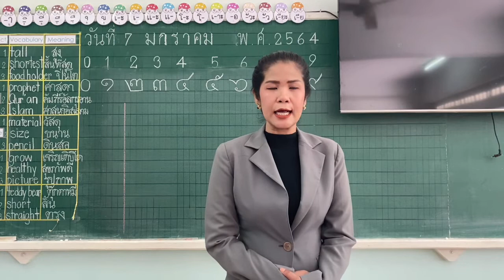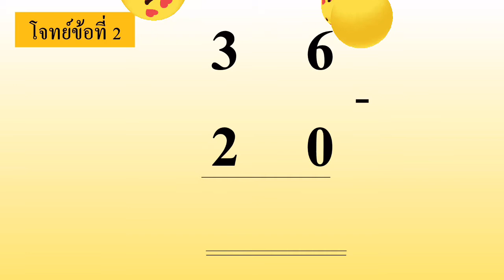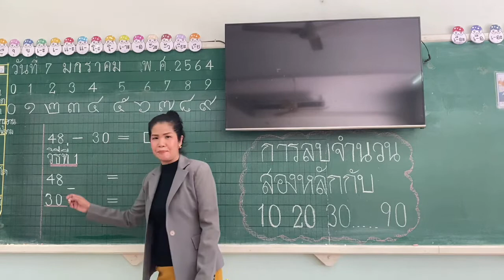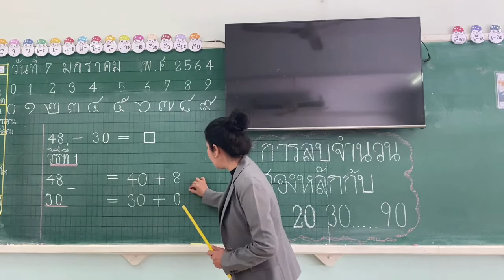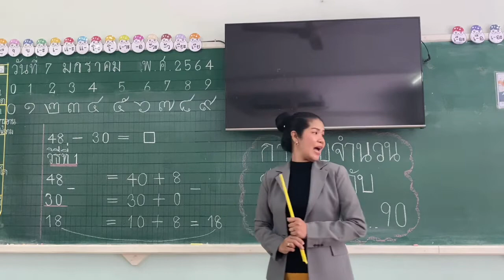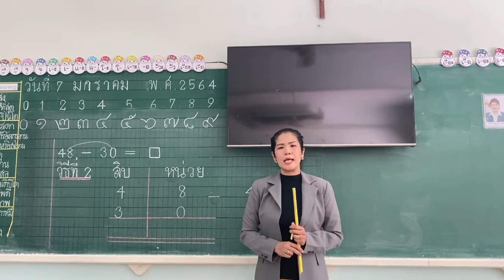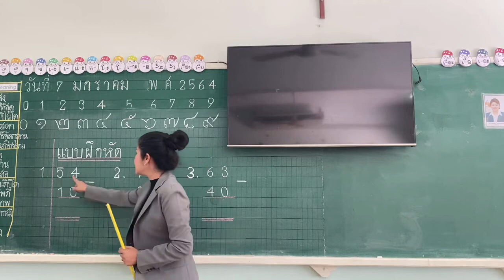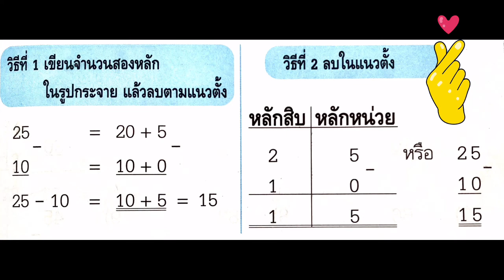การลบ G.1